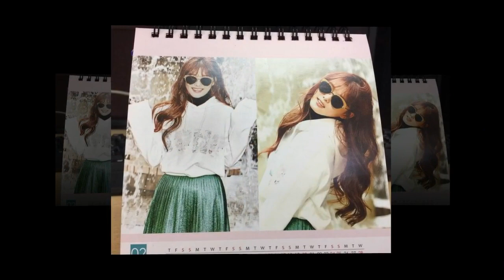Kim Yoo Jung 김유정 PH Sosuke